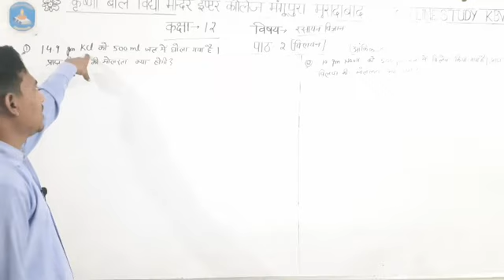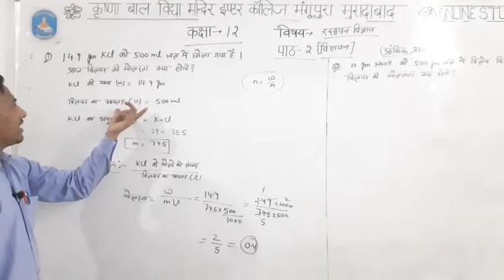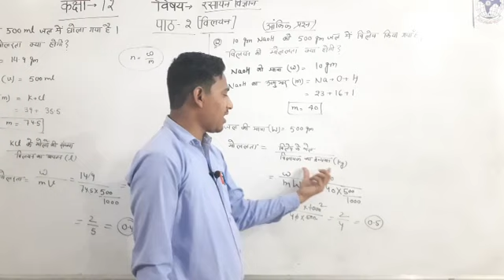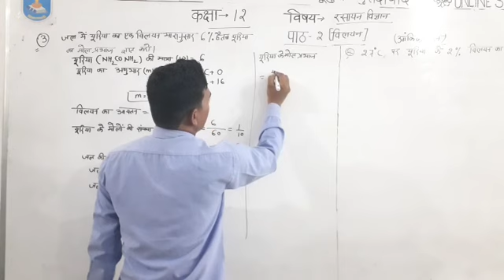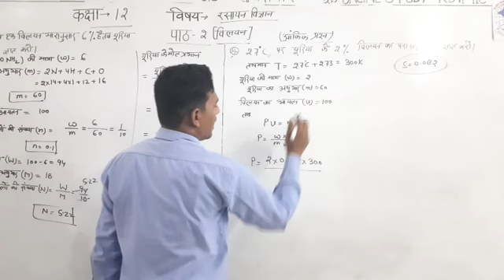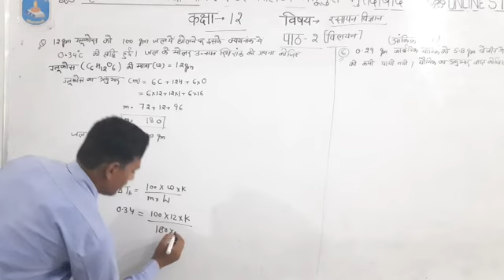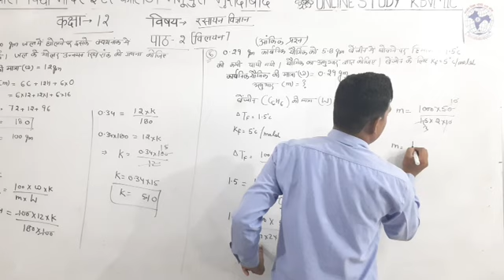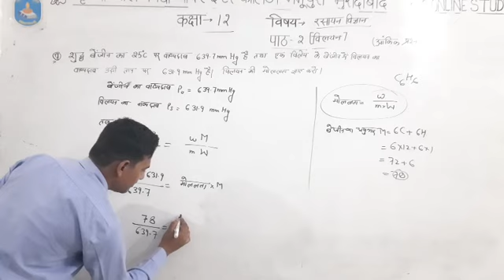Class-12, Chemistry, lesson-2(Numerical)